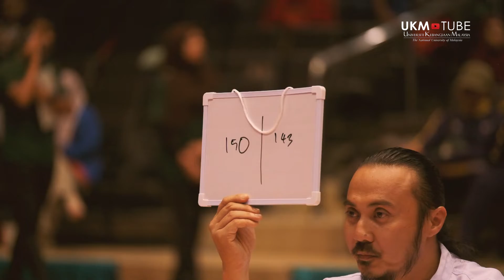Kejohanan Pencak Silat Taming Sari Kali Ke-10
19-23 Feb 2020 (Rabu-Ahad)

Kejohanan Pencak Silat Taming Sari Kali Ke 10 anjuran UKM

DECTAR

PUSAT SUKAN UKM

Executive Producer: ASSOC. PROF. DR. YAZRINA YAHYA
Producer: HAZRUL ABDUL HALIM
Videographer / Editor: AHMAD SANIY REZA MOHD ZALI